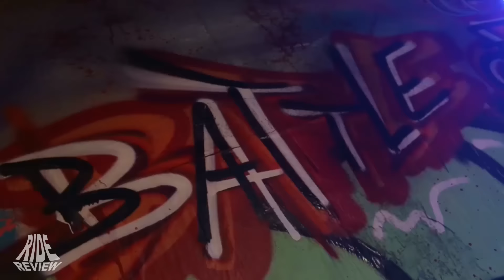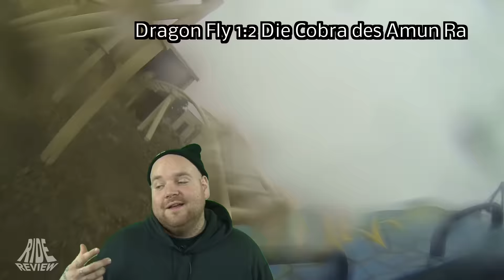Battle of Rides - Dragon Fly VS Cobra des Amun Ra